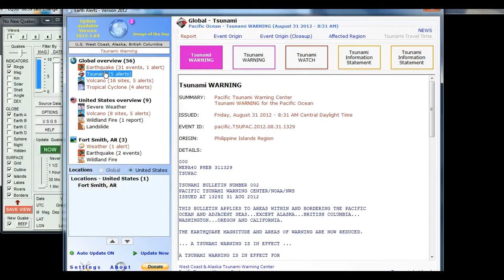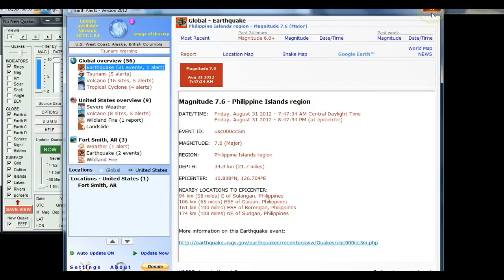Tsunami Warning issued at pacific region 7.6 Earthquake Philippines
7.6-magnitude undersea quake struck off the eastern coast of the Philippines today, triggering tsunami warnings across the region